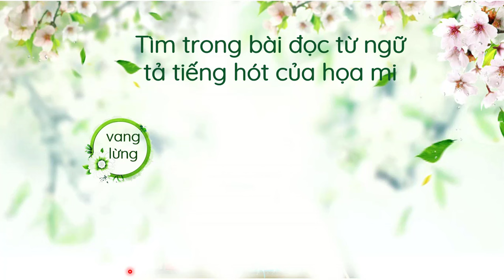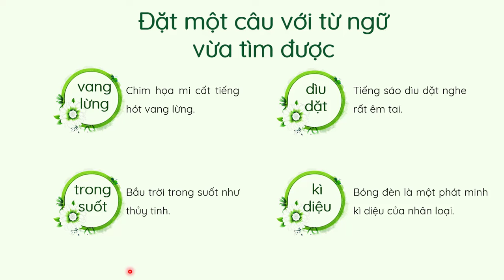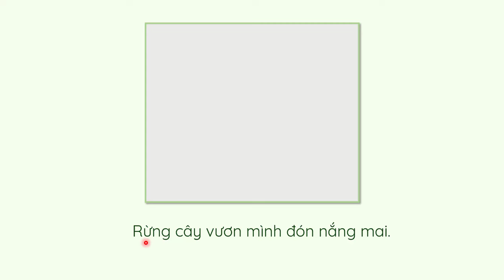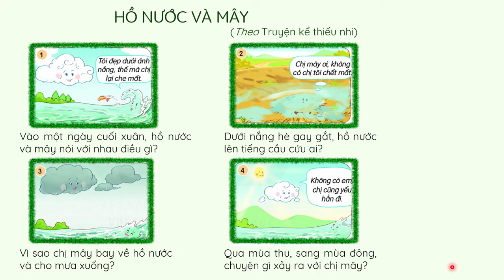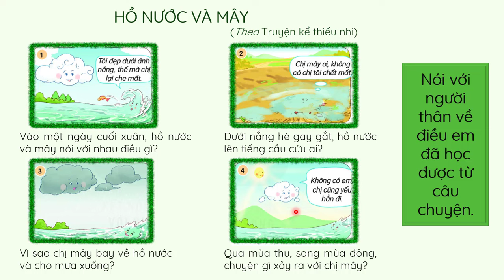Bài 3: Họa mi hót - Phần 2 - Tiếng Việt lớp 2 [OLM.VN]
Bài giảng giúp học sinh:
- Luyện tập theo văn bản đọc.
- Viết hoa chữ R và câu văn ứng dụng.
- Nói và nghe, vận dụng theo câu chuyện Hồ nước và mây.